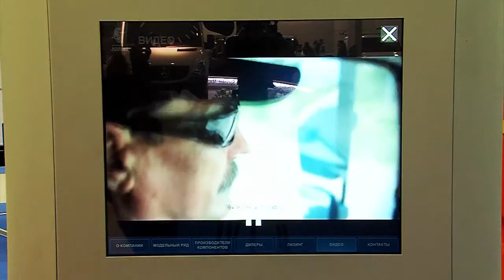«КАМАЗ» на выставке «КОМТРАНС-2013»